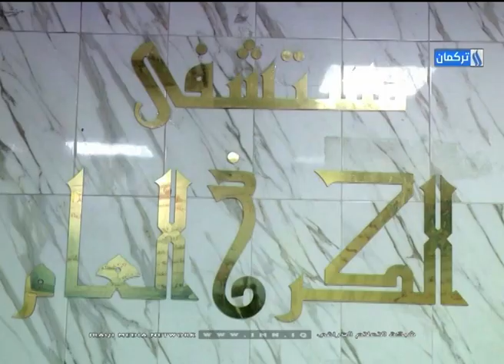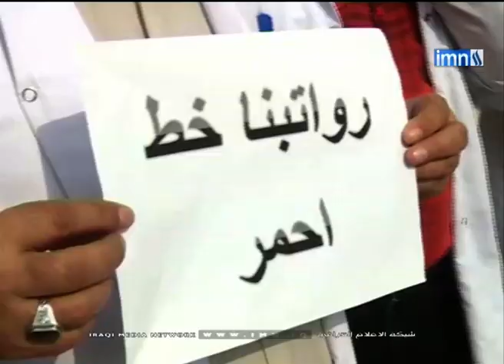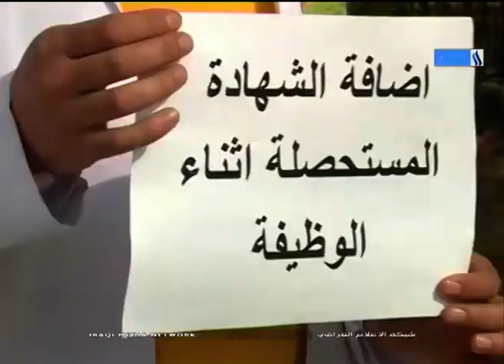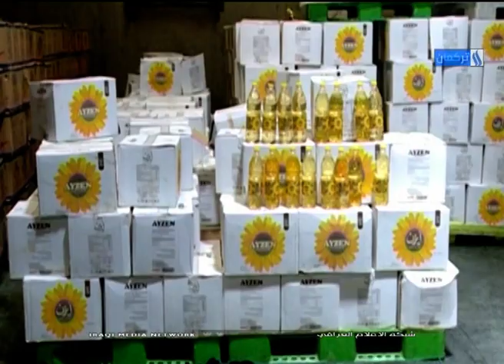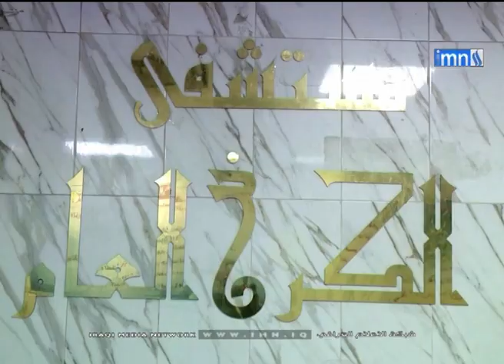12/11/2020Gününün Ahmet Terzioğlu ile Ana Haber Bülteni